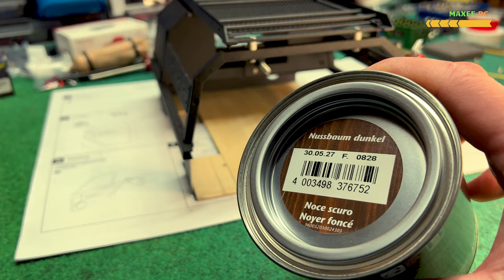Land Cruiser TOYOTA LC70 KILLERBODY BRX01 Gets A Custom OVERLAND RACK Scale Garage System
Land Cruiser TOYOTA LC70: If you are looking for a way to safely and efficiently transport Rc equipment in Offroad Driving - check out Scale Garage System ! They will make a custom Scale Rc OVERLAND RACK for your Boom Racing BRX01 upgrade Killerbody Toyota Land Cruiser LC70 that will safely transport your gear. This custom RC OVERLAND RACK is a great way to keep your Land Cruiser looking good and performing well. Not only does it look great, but it also gives you plenty of storage space to transport all of your gear. If you're in the market for a custom OVERLAND RACK for your Land Cruiser, then check out Scale Garage System!
I hope you all have fun with my Scale & Crawler 1/10 RC Car Offroad 4x4 Rc Crawler & Rc Truck videos and Scale Off-Road 4x4 Camper RC Overland Model Traxxas TRX4 2021 Bronco Custom H Tech RC Expedition Car Scale OffRoad RC Truck Defender D-110 PickUp, Boom Racing BRX01 / BRX02 Toyota Land Cruiser LC70 and Defender, Jeep Wrangler Rubicon JK Axial SCX10.2 Series, Hummer H1 HUMVEE HG P408 & HEMTT U.S. Military RC Car. Please give feedback as Like or Comments to react about it and optimize for next video. Thanks @ All for your Support. Greetings Maxee RC.
Want to support me and my work?
Chapter:
Filmed by
▶ Samsung Galaxy S9 Plus / S20
▶ 60fps, Vedio edited 0.5x slow motion